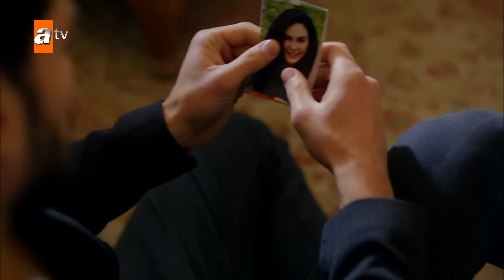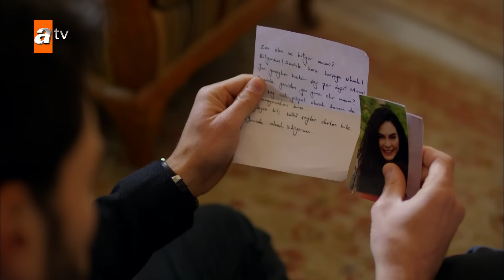Hercai | Chapitre 100